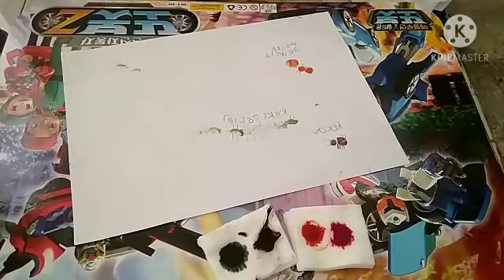Tugas afkar stempel jari